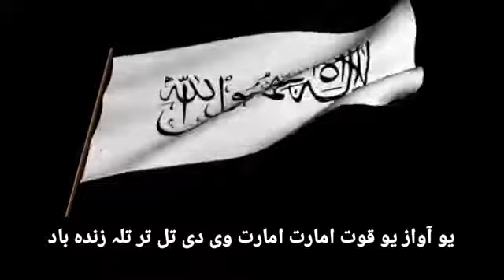Afghanistan: Taliban release new National Anthem|Taliban Released Anthem Pakistani anthem style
the Taliban Released new anthem of Afghanistan imarat islami Anthem in the style of Pakistani anthem
امارات اسلامی نے امارات اسلامی افعانستان کا ترانہ جاری کر دیا جو کہ پاکستانی طرز کا ہے